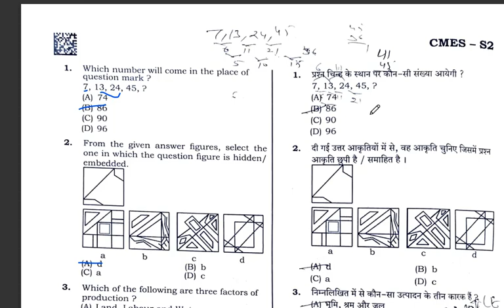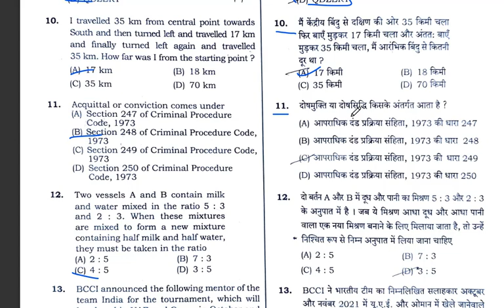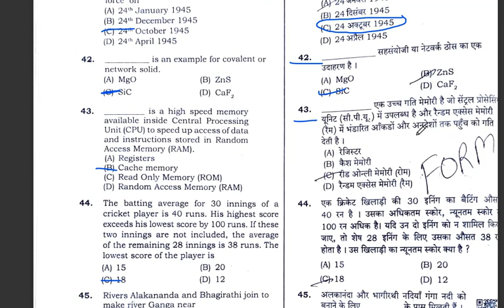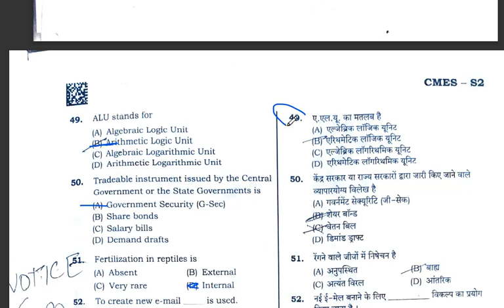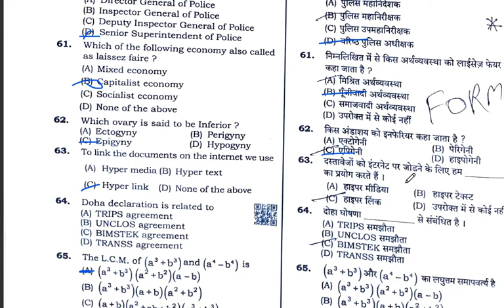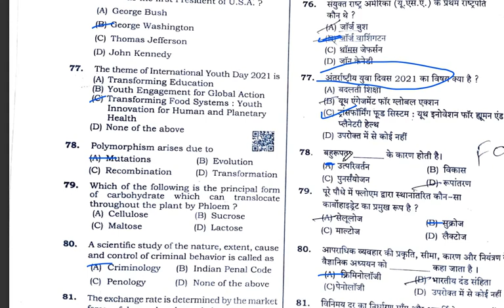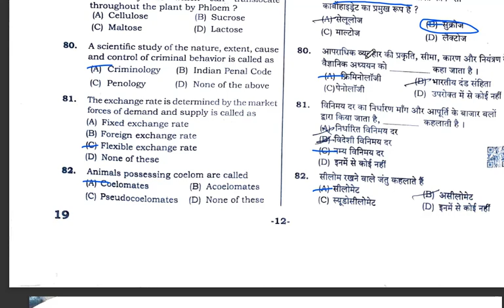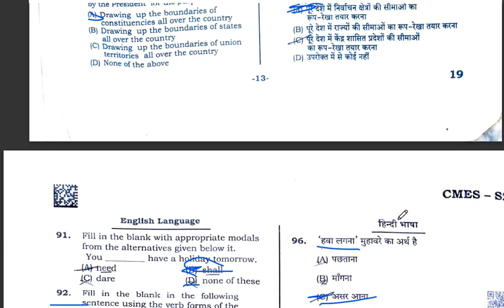HSSC today Paper Solution | hssc Constable Paper 2021 Evening Shift | Complete Solution | today exam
Haryana Police Constable Exam 31 October 2021 Evening Shift Answer Key
Haryana Police 31 October Morning Shift Answer Key
Haryana Police 31 October 2021 Evening Shift Solution